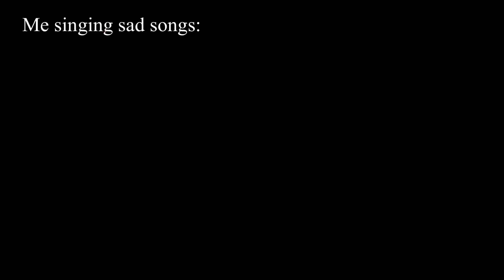Drive With Me Around NYC! | Saint Blair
Hi Angels! In today's video, I brought you guys along with me as I drove around New York City!

xoxo,
Saint Blair